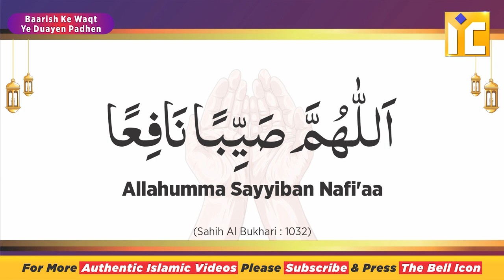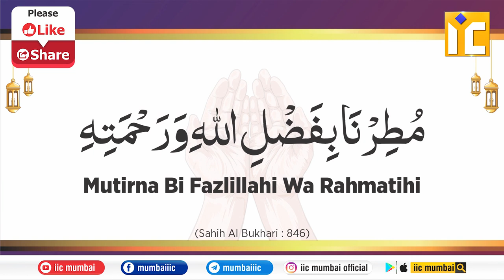Barish Ke Waqt aur Barish Hone Ke Baad Ki Dua | Shaikh Khalil Ur Rehman Sanabili